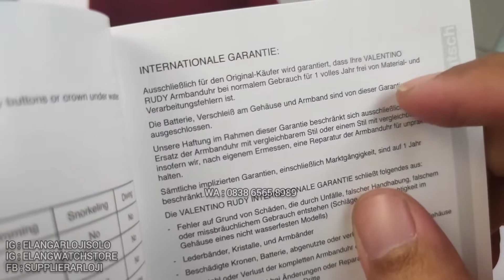VALENTINO RUDY VR 125 2392 : JAM VALENTINO RUDY DIAL FOSFOR TERANG BANGET TERBARU (2022)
REVIEW DAN DETAIL JAM TANGAN VALENTINO RUDY VR 125 2392 TERBARU.

Belanja Online?

Just contact =
ELANG ARLOJI
Jl. Kebangkitan Nasional No 34
Solo 57141